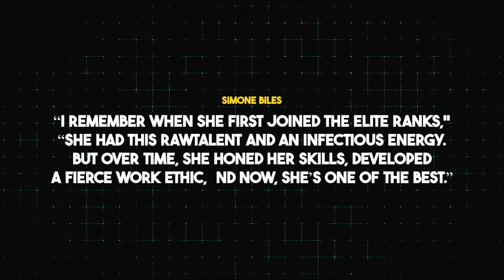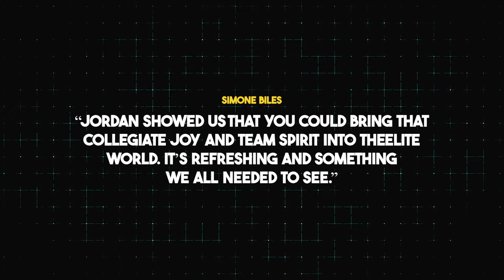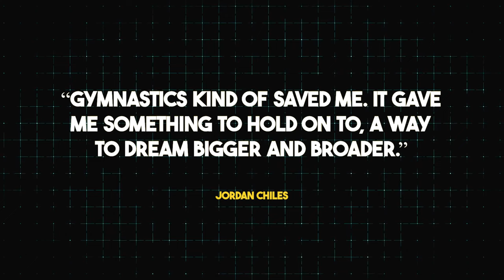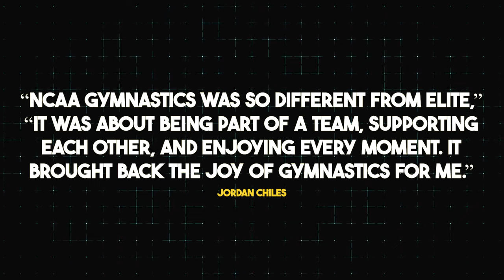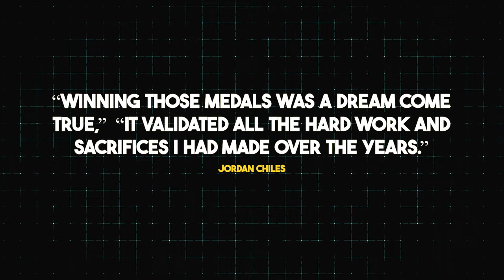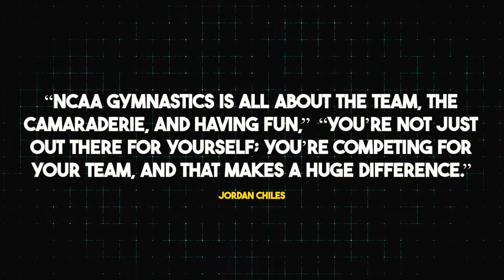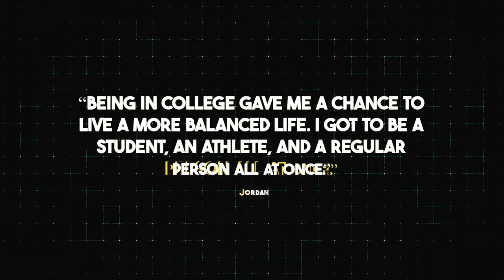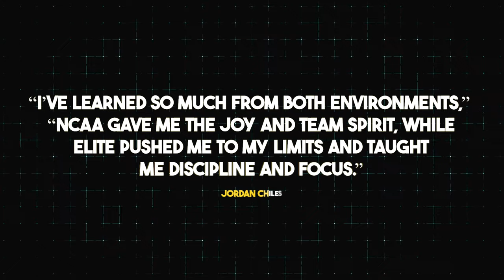Simone Biles OPENS UP About Jordan Chiles WAS NOT READY FOR THIS.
Did you know that Simone Biles, the most decorated gymnast in history, has called Jordan Chiles her “ride-or-die” and praised her incredible transformation from a talented kid to a world-class athlete? It's true, and Biles can’t stop talking about how Jordan has evolved over the years. Curious to hear what else Simone has to say about her best friend and teammate?
📺 Watch the entire video for more information!